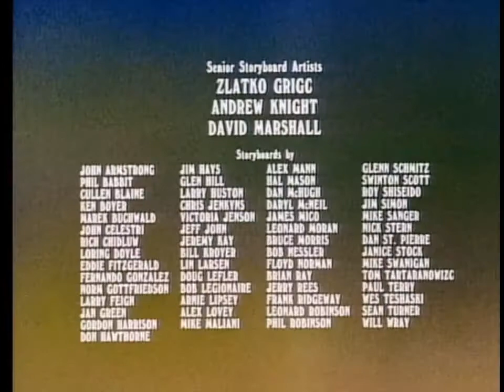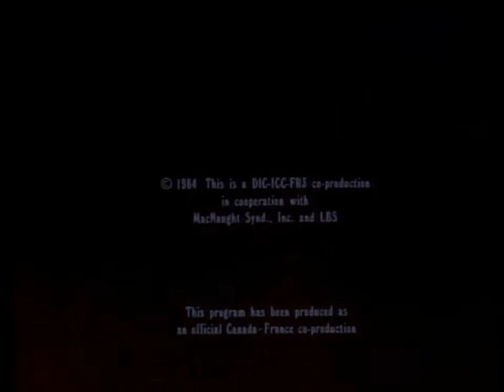Heathcliff (S01E16) - Heathcliff Gets Canned HD